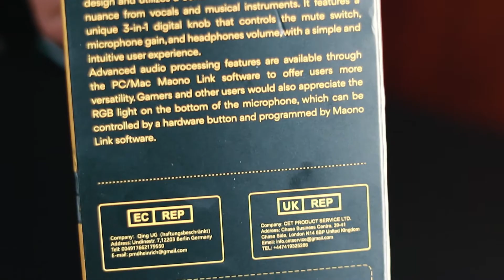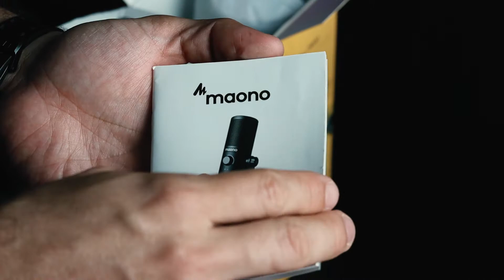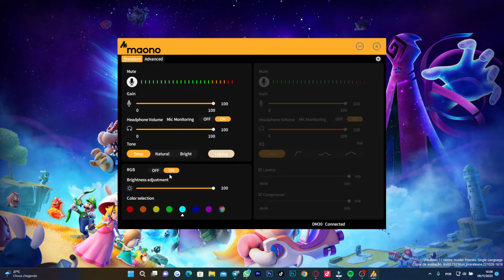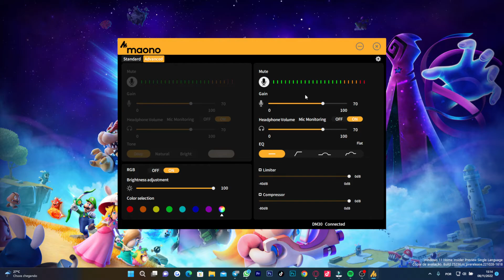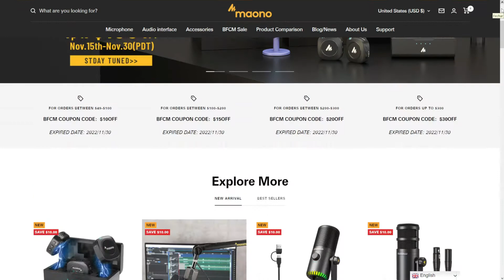MICROFONE MAONO DM30 - QUALIDADE QUE SURPREENDE EM TUDO! UNBOXING E ANÁLISE COMPLETA!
Hoje trago para vocês o Microfone Maono DM30, um super recebido que me surpreendeu muito tanto em beleza, quanto qualidade sonora! Seu setup vai ficar um luxo com essa belezinha! Assiste aí !

LINK DE COMPRA 👇
► MAONO DM30

Agora temos comunidade para interagir o dia inteirinho! Vai ficar fora dessa? Vejo todos vocês por lá!

Gostou do nosso conteúdo? Temos vídeos semanais trazendo o que há de mais inovador no mundo tech! Tem alguma dúvida? Deixa seu comentário ai abaixo do vídeo!

Nosso instagram: @weektechbr Segue lá!